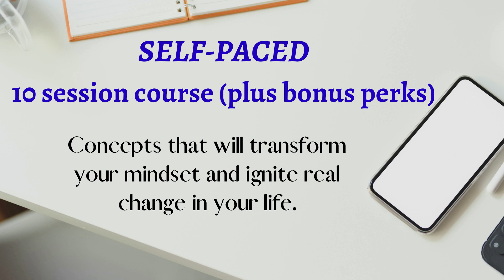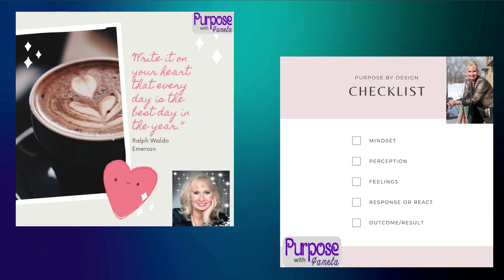Why Give YOU the Mountain? with Pastor JaeShon Jones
Welcome to Purpose with Pamela!

Purpose by Design welcomes Pastor Jaeshon Jones: an on-fire Christian man who uses his INCREDIBLE testimony to help and guide others in life to climb their personal mountain - all to Christ’s glory. Jaeshon co-pastors at a church regularly and has been called to touch people’s lives by helping them discover their purpose by coaching them. He’s the middle man and vessel being used by God. He touches on his past and how he’s always had the gift to gab and has enjoyed speaking. He served in the Navy for 8 years. He talks about how when one lines up with the Kingdom in prayer - there is nothing that can stand in your way!
Our powerful guest has been through the unimaginable: he has persevered through 4 major car accidents, one of which he actually was pronounced dead until God saved him and brought him back to life. Another, he lost his ability to walk and God restored his leg’s abilities which he touches on and shares his experience with finding himself through that.
Pastor Jaeshon also talks about the difference between doing your job and focusing on the work set out for you. He reminds us that faith without works is dead. Pastor Jaeshon knew that he couldn’t walk, while sitting down. He had to do something.   Even if all you can take are baby steps, that is alright, JUST keep moving. If we are going to ‘faith it’ - we need to believe God is going to follow through with what we are praying and doing.
If you are wondering what your purpose is or how to reach your goals: join Pastor Jaeshon’s 8-class workshop. Which you will learn all about in this amazing episode.
 We only touched the surface today with Jaeshon and we will most certainly have him on again, where he will go more in depth with his story about losing his life and how God brought him back.
Please be sure to share this amazing man’s story as it needs to be heard!
   Links:
Instagram - JaeShon Jones (@jaeshonspeaks)
As Always –
Thank you so much for listening to this week’s International Radio Show and Podcast. We would love the support of our listeners by sharing our page on their social media platforms. Blessings to you and yours!
                                             -Purpose by Design

💡Not sure how to get started with creating the difference you want to see in the world?  Does the news and current world events completely STRESS YOU OUT?  Learn how to design and create the life you've always wanted to live.  Find your purpose, design your path and live with power! This FREE CLASS will walk you through, step by step, how you can define and develop your new normal by just following a simple formula!

I'm going to walk you through a description box tutorial and template so you aren't skipping this critical step!

You can find me hanging out most days on Facebook!